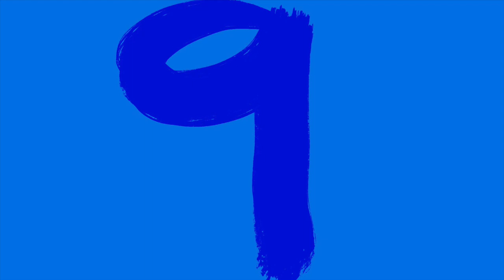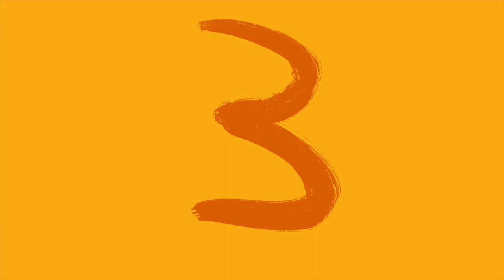Top 10 Sports in the US - 2020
Hello and welcome to the top 10 sports in the United States in 2020. In this video I will be counting down the most popular and most followed sports in the United States. Enjoy!